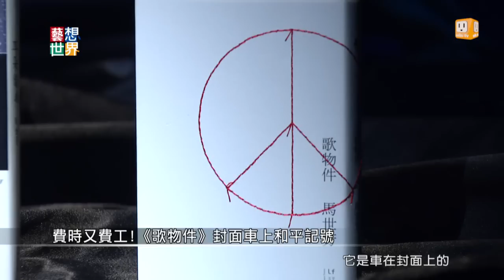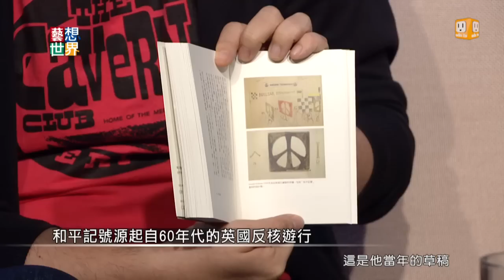20140723《藝想世界》訪談《耳朵借我》《歌物件》作家馬世芳 Part 1